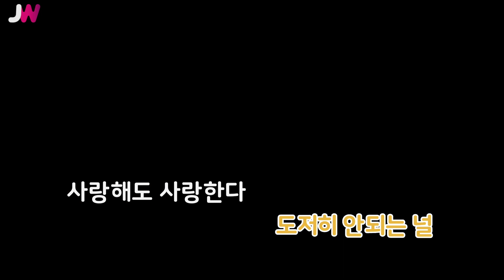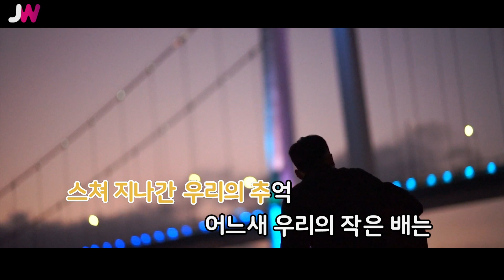[JW노래방] 겨울 밤바다 / 어쿠루브 / JW Karaoke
번호 - 00129
제목 - 겨울 밤바다
가수 - 어쿠루브